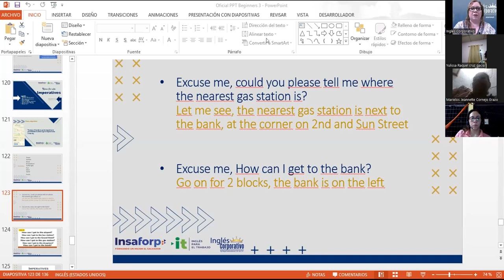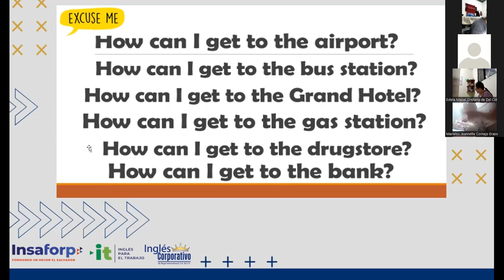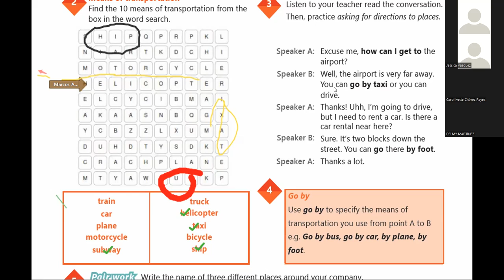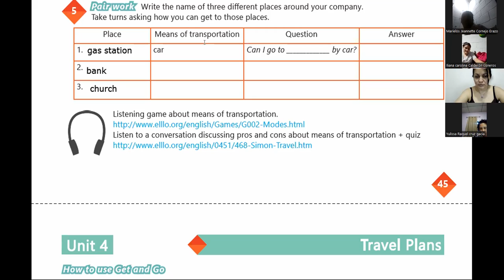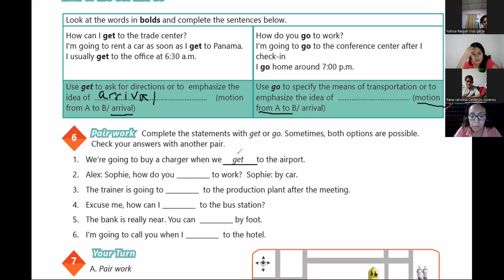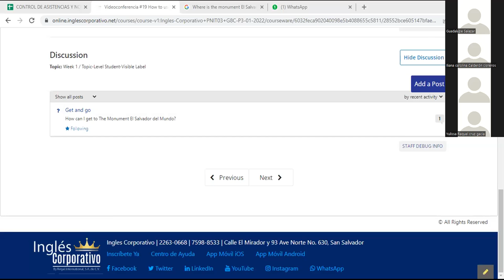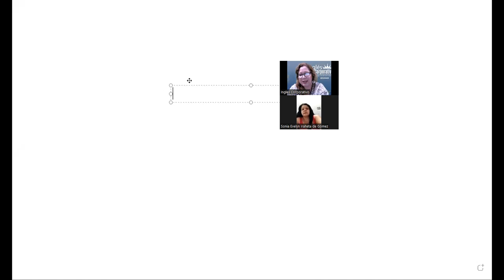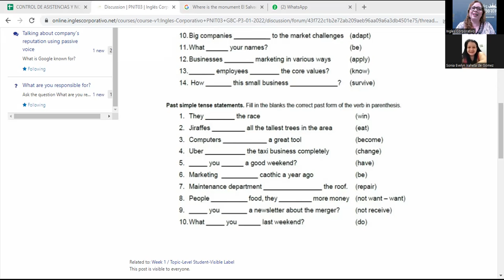Ingles Corporativo-Videoconferencia #19 How to use get and go